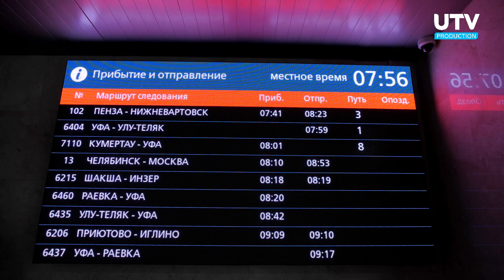Баскетбол на высоте. «Уфимец» провёл тренировку на вершине Айгира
Баскетбол на высоте более полукилометра. Зачем «Уфимец» провёл тренировку на вершине Айгира?

В фильме игроки рассказывают о ценностях баскетбольной команды, об их подъеме на скалы Зубы Шурале и о сплочении, которое клуб запомнит надолго.